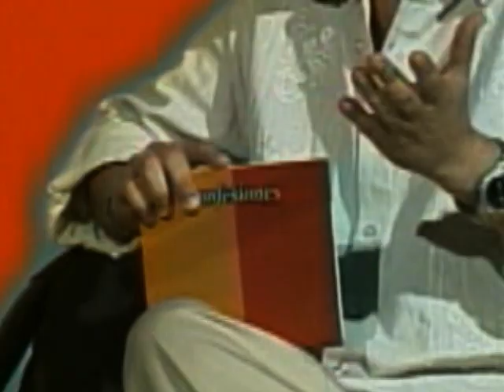Luis Hidalgo Ramos Autor de Confiésame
Confiésame, tema del programa Confesiones, de Tele Pinar. Autor e Intérprete: Luis Hidalgo Ramos.